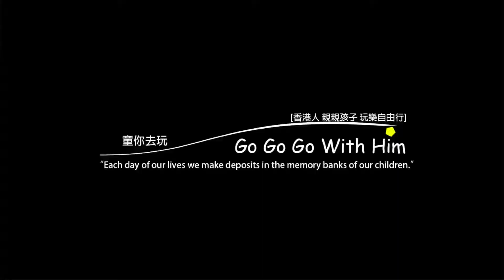布甸狗 Pompompurin 部屋聖誕派對